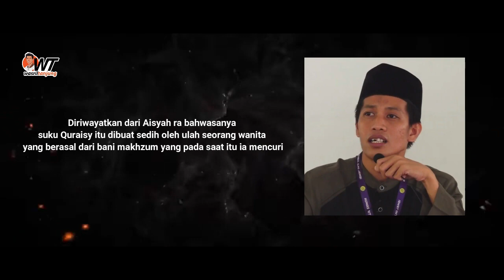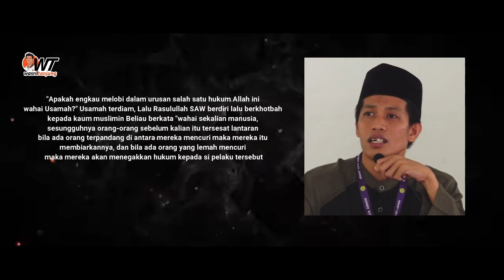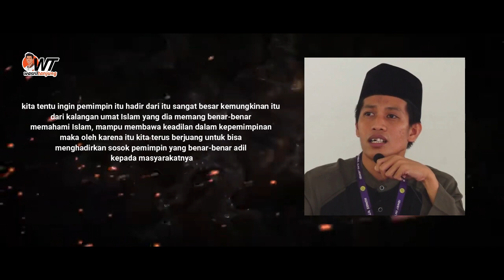Usamah bin Zaid Diminta Untuk Melobi Rasulullah Memotong Hukuman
Islam mengajarkan manusia bagaimana keadilan ditegakkan dalam kehidupan ini...